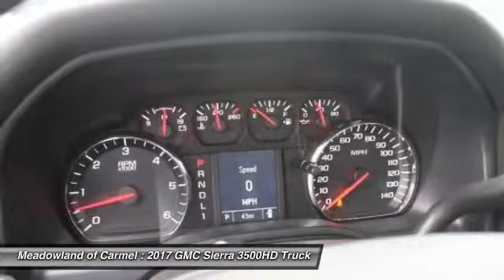2017 GMC Sierra 3500HD Carmel NY G17347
You'll love this 2017 GMC Sierra 3500HD. This is a truck you'll want to take home. Call and get in touch with Meadowland of Carmel directly, and be the first to open the truck door today!